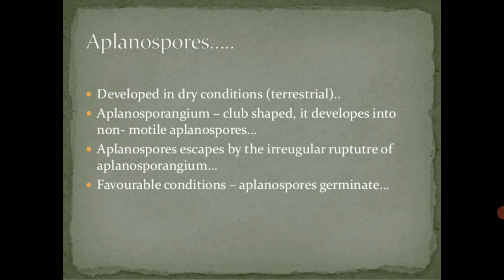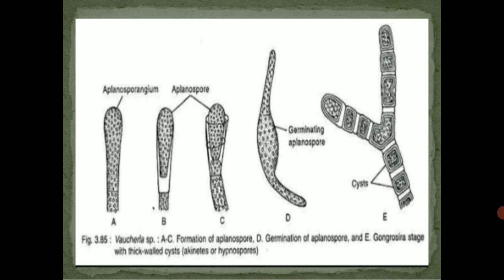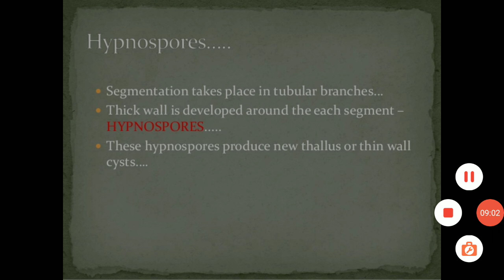BSC I year Botany,Topic:Asexual Reproduction by Aplanospores, Akinetes,Hypnospores.